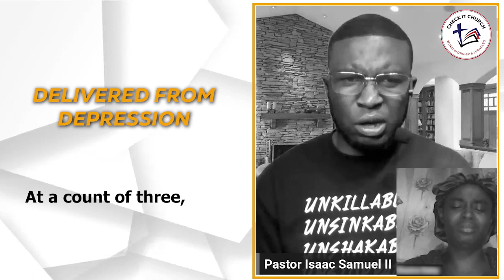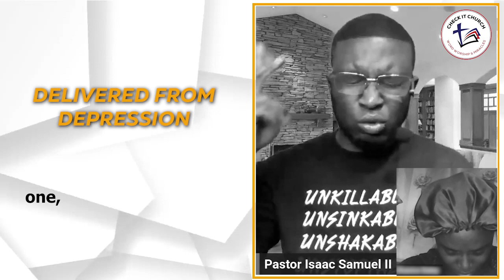Delivered From The Spirit of Depression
✅  About CHECK IT CHURCH MINISTRIES.

Welcome to Check It Church Ministries, where we proclaim the kingdom of God through God's word, worship, and miracles.

👉CHURCH ANNOUNCEMENTS
•  Healing/Prayer - Tuesday @6PM CST
• Mid-Week Service – Wednesdays @6PM CST
• Friday Night Prayer – Fridays @6PM CST
• Super Sunday Service – Sundays @10AM CST